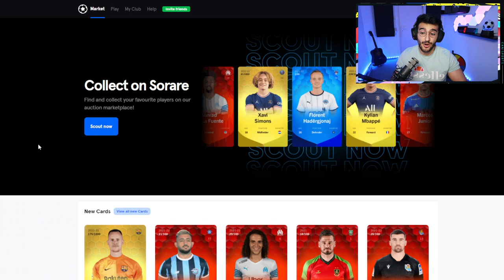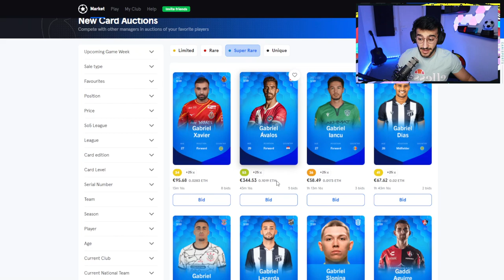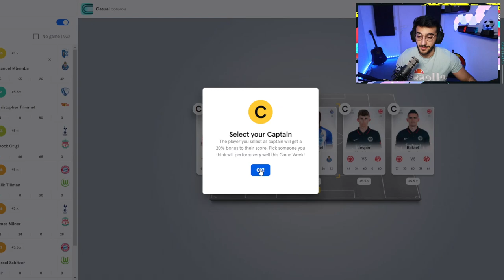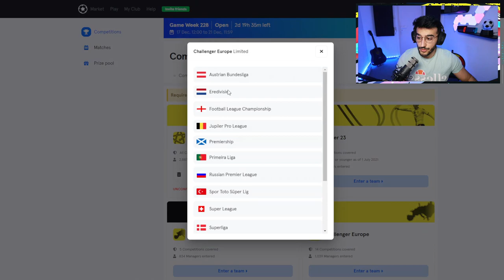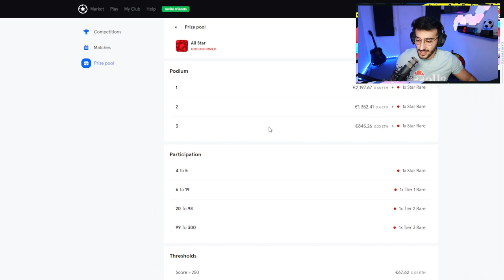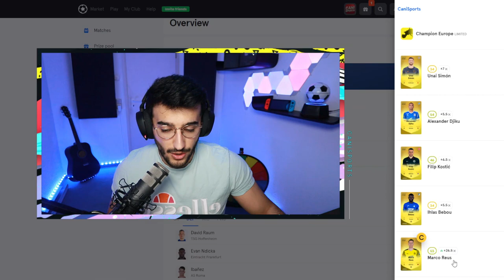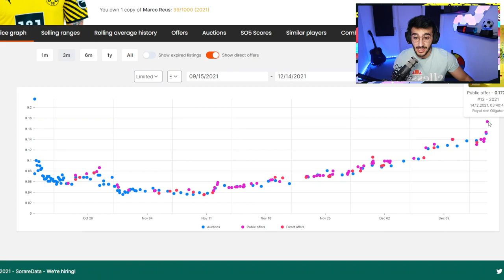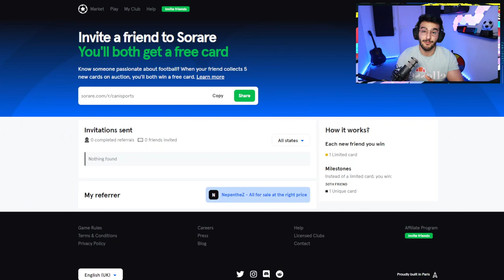Starting With 1 ETHEREUM On SORARE! What is SORARE & How To Play It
Sign-Up To Sorare using this link so that you and I will be given a Free Limited Item after you have won 5 bids on the market, lets hope we get lucky

Nothing you hear or see in this video is financial advise, please do your own research when you want to get involved into Crypto or anything that requires your financial investment.